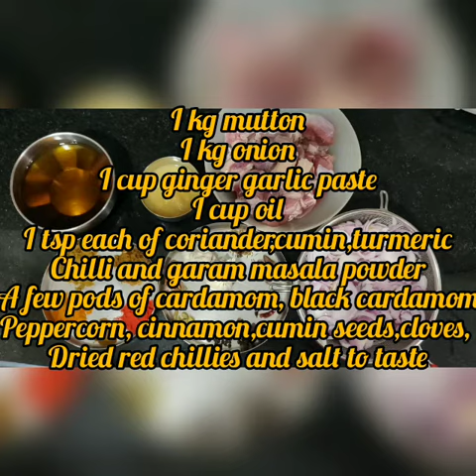SNU - IHM celebrates regional signature dishes of India "Champaran Ahuna Mutton